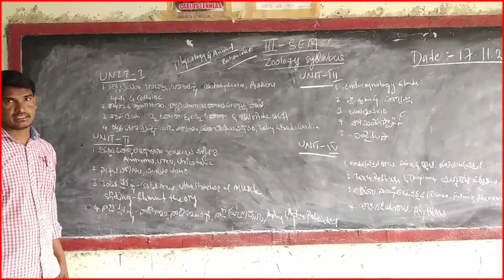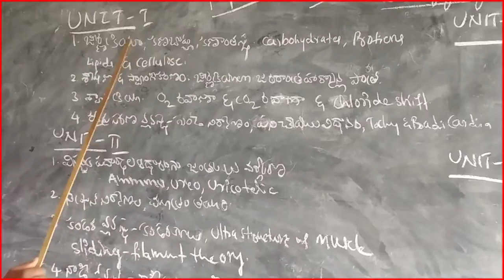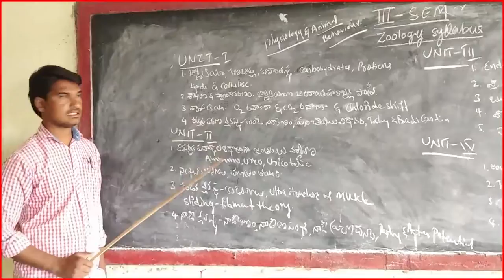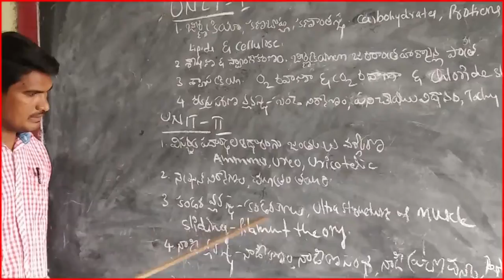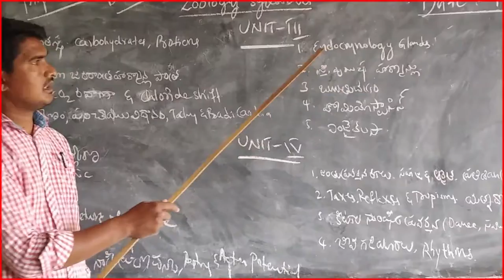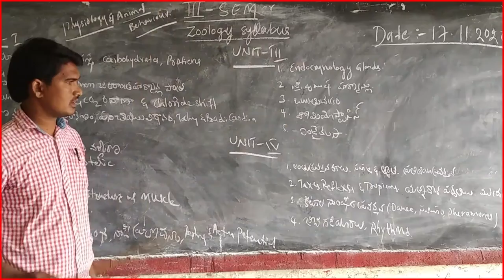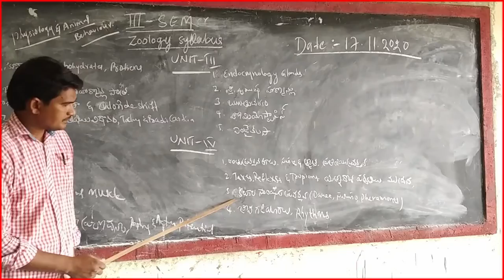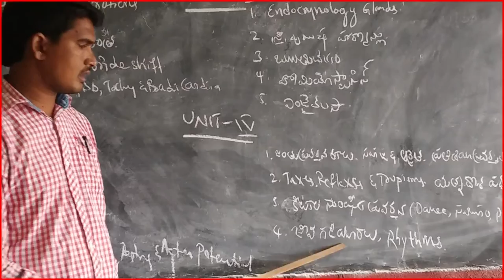ZOOLOGY III SEM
Created by keeerthana degree college bela

Topic:SYLLABUS REVIEW